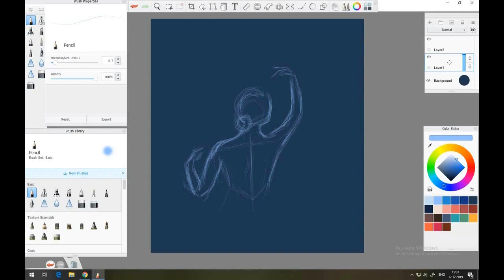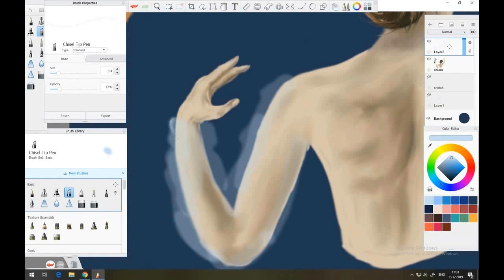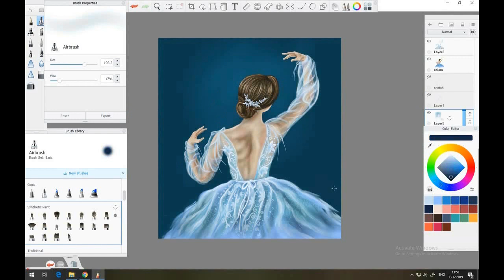How to Sketch and Paint an Elegant Girl Princess in Blue Dress - Digital Painting(speed)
Blue Elegance..
Speed Digital Painting